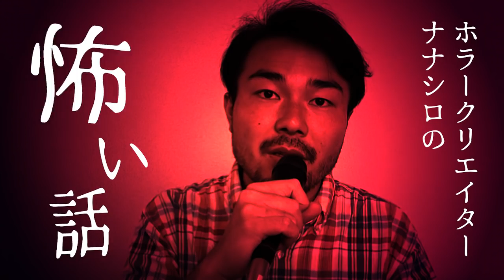【実話怪談・怖い話】「ギャル」怪談師ナナシロの怖い話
松本くんがインターネット喫茶で泊まろうとしたところ、
自分のブースのすぐ近くでやたらうるさく電話している女の子がいて…。

怖い！と思ったら「いいね」を、